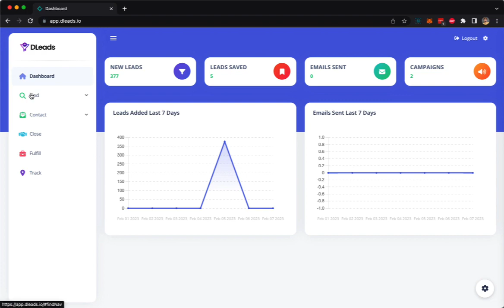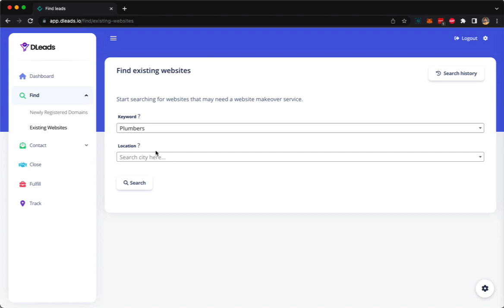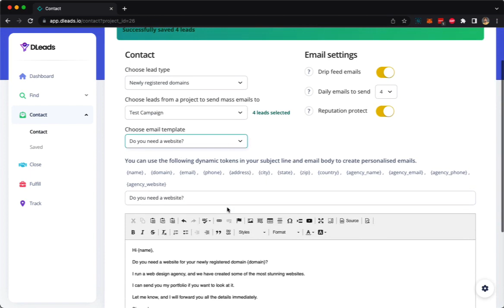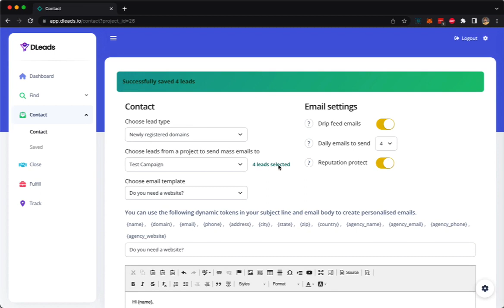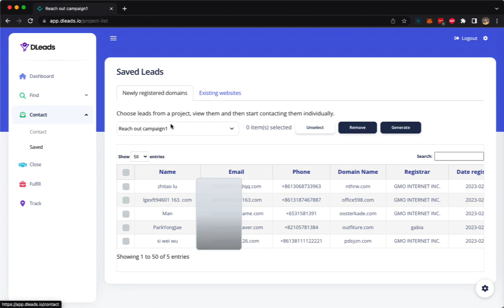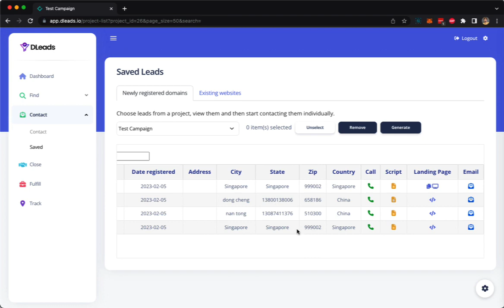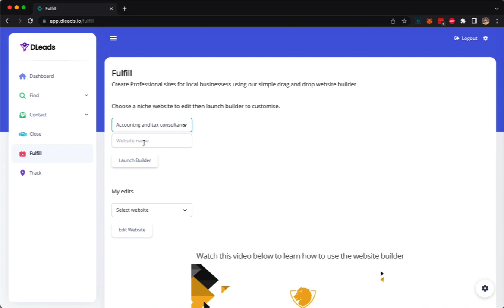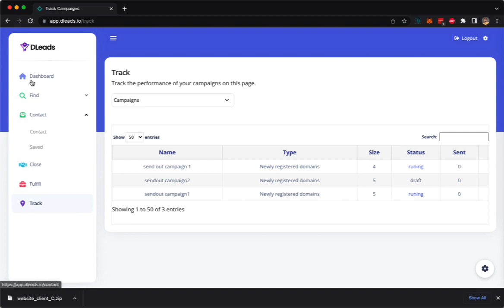dLeads OTO - dLeads Upsell - dLeads Login Software App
dLeads is a cloud-based domain lead finder and web design app that lets you find the freshest clients on demand in minutes & offer high ticket DFY web design services.

Did you know that web design is now a $11 BILLION Dollar Market? That’s a fact! There’s currently a ton of money on the table for anyone that will step into this market. Freelancers, local agencies, and even marketers looking to pivot or add a new source of income to their business. Depending on experience, a web designer can make anywhere from $500 to $5,000 for a website build. Some companies will pay as much as $15,000 to $30,000 for you to redesign their website. How would you like to get your share?

Want to learn how YOU too can profit from creating web design services and website creation for your clients and personal business? Introducing a brand new domain lead finder and web design app goes live. It’s called dLeads and my good friend Abhi Dwivedi is going to be sharing with you how you can quickly and easily create profitable Web Design Agency and find freshest domain leads at the same time without tech skills, without being a web editor or web designer, for yourself or your clients and sell them for thousands of dollars. You’ll be blown away by what dLeads lets you.

Tap Into Desperate Leads Ready To Pay For Services In Just 3 Easy Steps:

Step 1: Log into the app, enter your criteria, and press search
Step 2: Choose from thousands of the freshest NEWEST businesses that need help getting results.
Step 3: Use the DFY emails, send the proposal, and get paid!

With dLeads, you can now turn your online business into a profitable venture. dLeads offers a unique solution to the age-old problem of finding qualified leads. This advanced algorithms scour the web to bring you only the best leads, ensuring that your time is spent on closing deals, not searching for them. And, with this done-for-you web design services, you’ll be able to offer premium services to your clients, increasing your profits and elevating your business. No more wasted time and effort, no more facing rejection. With dLeads, you’ll be able to make money online with ease and confidence. So, why wait? Start making money online with dLeads today! Try it now and see the difference for yourself.